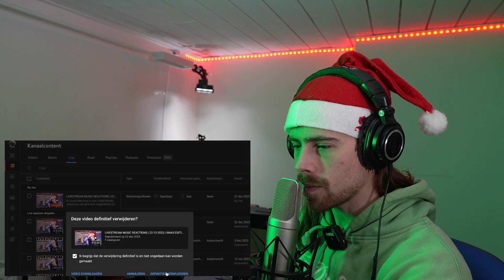Morissette - Gusto Ko Nang Butimaw (live Wish 107.5 Bus) FIRST REACTION! (OMG, WHAT IS THIS???)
Hi Guys!

This is part of my reaction livestream on December 22nd 2023.

Thank you to my Patrons (SHOUTOUT MEMBERS & higher tiers):
- BRIANNA SMITH (SILVER MEMBER)
- KYRAB (SHOUTOUT MEMBER)
- NATALIA NOHEMY SORIANO VASQUEZ (SHOUTOUT MEMBER)
- NICHOLAS ALGEO (SHOUTOUT MEMBER)

Gear used in this video:
- Mic: Rode NT2-A
- Audio interface: Focusrite Scarlett 2i4
- Camera: Sony a6700
- Lens: Sigma 16mm f1.4 E-mount